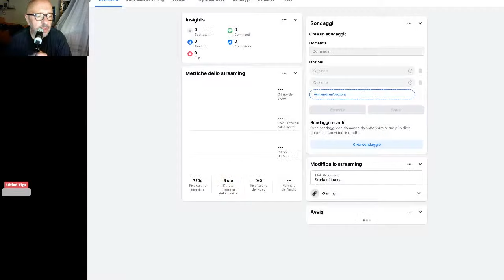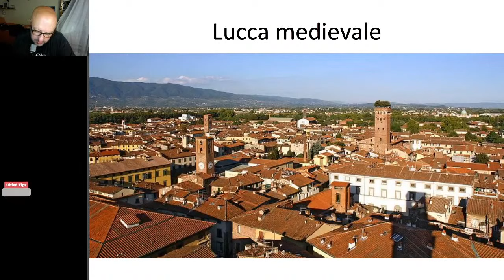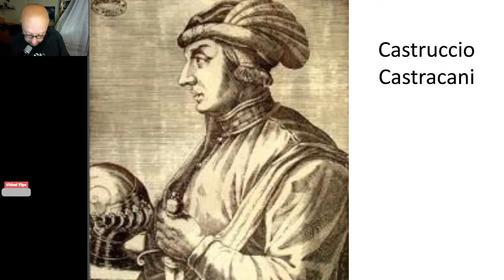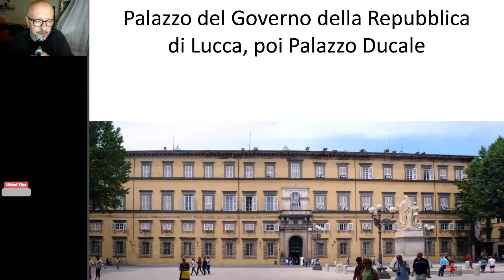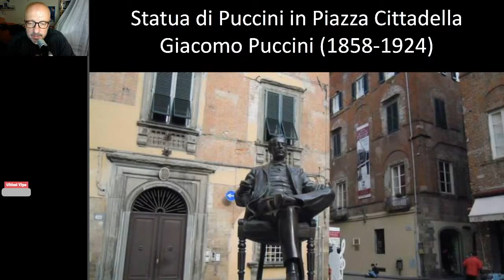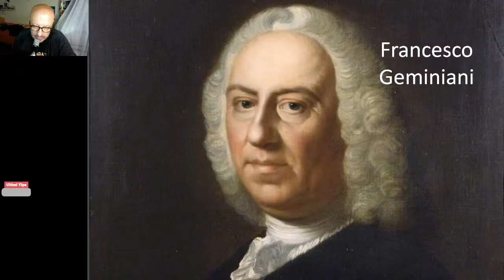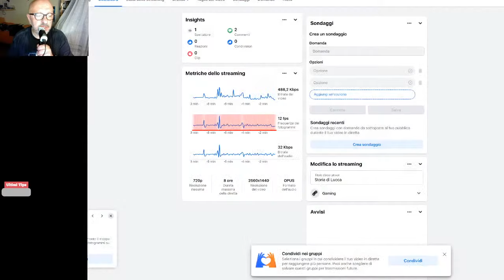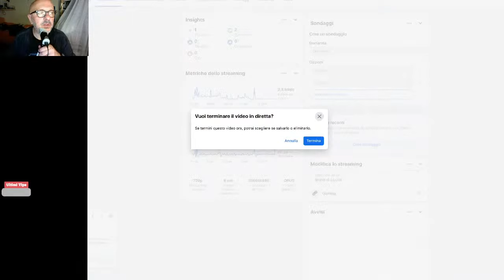Storia di Lucca